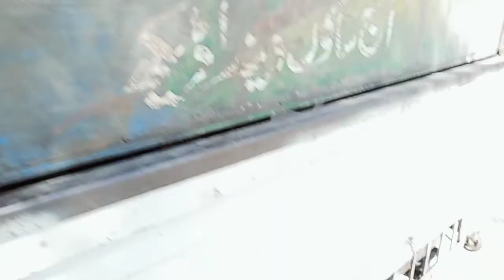October 3, 2020